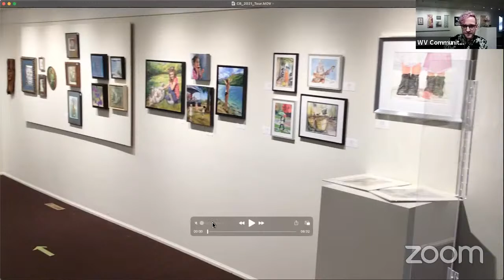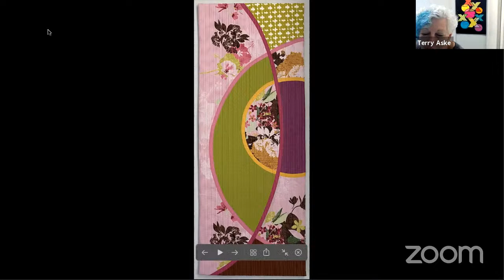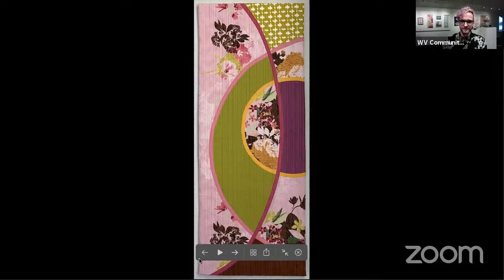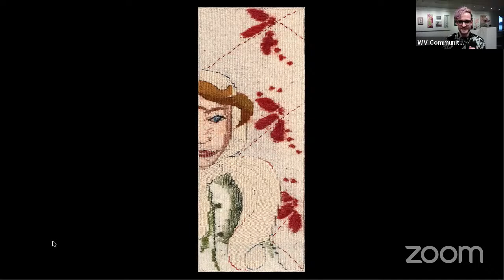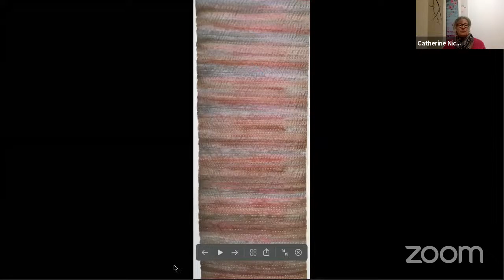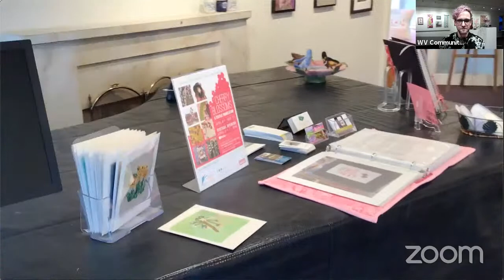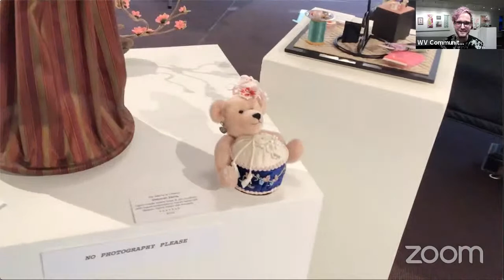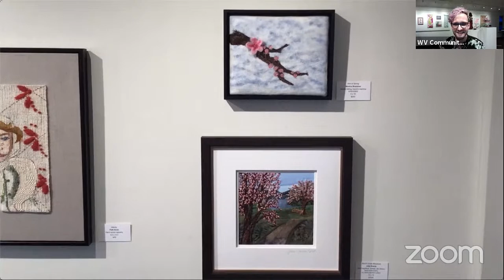Cherry Blossoms: A Textile Translation 2021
Spring is here with the return of our popular exhibition, Cherry Blossoms: A Textile Translation. This is the 12th annual exhibition at the Silk Purse Arts Centre, of textile art inspired by the cherry blossom. Marvel at the beautiful & intricate works of art in a variety of mediums including quilting, embroidery, felting, fashion, sculpture, doll making & more. These works by 24 artists, explore diverse interpretations & mediations on the cherry blossom's meaning & beauty.

Featured artists:
Bonie Adie